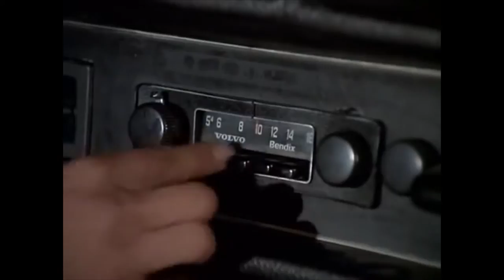Lady Blue: A Starsky ad Hutch Review